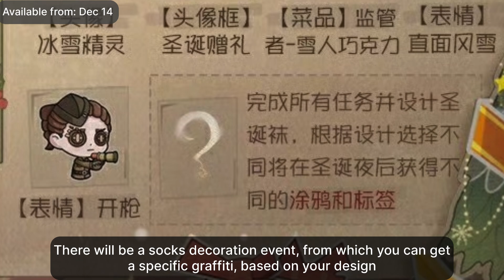Everything About Christmas Event 2023 | Identity V